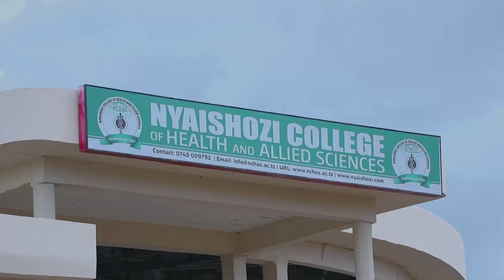KIONGOZI WA IS AUAWA NA WANAJESHI WA UFARANSA, RAIS MACRON ATHIBITISHA...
Rais wa Ufaransa Emmanuel Macron amesema kuwa mkuu wa kundi la Dola la Kiislamu tawi la eneo la Sahara huko Afrika Magharibi ISGS, Adnan Abu Walid-Sahrawi ameuwawa na wanajeshi wa Ufaransa.

Katika ujumbe aliouandika kwenye mtandao wa kijamii wa Twitter, Macron amesema, kuuwawa kwa mkuu huyo wa kundi hilo la kigaidi ni mafanikio mengine makubwa katika mapambano dhidi ya makundi ya kigaidi katika eneo la Sahel.
Kundi hilo linalaumiwa kwa mashambulizi mengi ya kigaidi yanayofanywa nchini Mali, Niger na Burkina Faso.